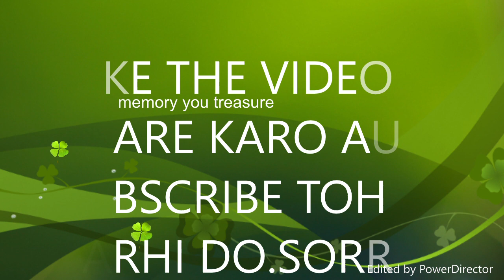Mumbra bakra Mandi 2018 /Bakre saste ye mehenge??/Visit and tell us in the comment section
Hello guys we have visited mumbra bakra Mandi 2018 and bohot achhe Bakre hai khassi ka maal zyada hai
And wait for deonar bakra Mandi
And for Sanju also